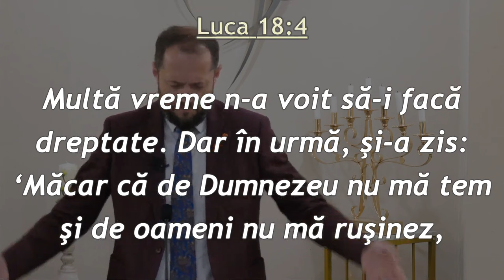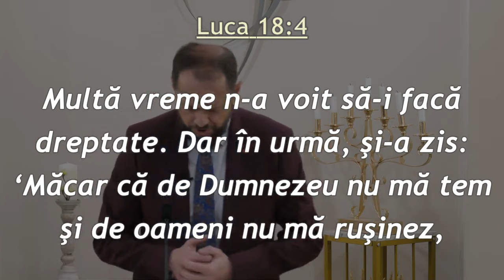Ionică Herlea - Credința și credințele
Biserica Avantgarden Brașov - mesaj de încurajare și zidire spirituală, rostit de Ionică Herlea, în data de 16 noiembrie 2024. Predici pentru vremuri grele